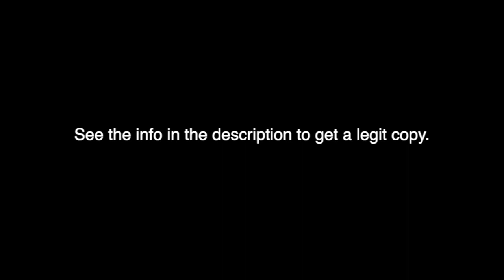Vegas Shooting Search Terms Blacklisted by YouTube - Leak by Project Veritas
Here's how to get a legit copy:
2. Click "Censorship"
3. Click "Can't use the app? Click here"
4. Click the arrow next to "Censorship"
5. Scroll to the bottom and select "youtube_controversial_query_blacklist.pdf"
6. Click "Download"

My apologies if this is old news...

The shooting that occured in Las Vegas on 10/1/2017 affected me greatly as it did many others. My goal is to provide information and perspective to further the conversation of what actually happened that fateful night and how it can be prevented in the future. My heart goes out to the victims and all of those affected by this tragic event.